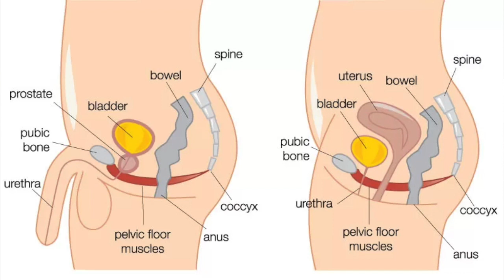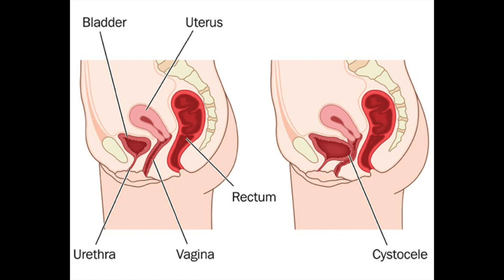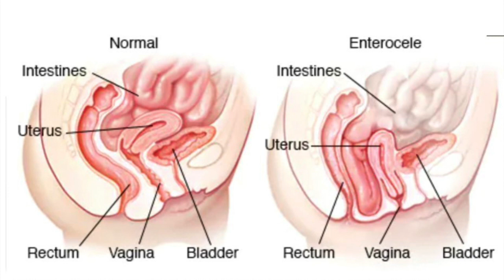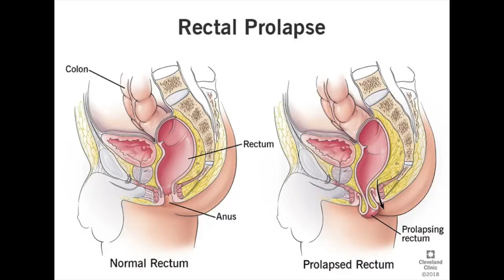Powerlifting & Prolapse: Does it just affect women? Can you train? Do you need surgery?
Pelvic organ prolapse is a dysfunction of the human body that is experienced by men and women. Yes, you read that right, men too. So it’s important to understand the symptoms, causes, and treatment options so you’re not left wondering: “Can I powerlift with a prolapse?” or “Do I need surgery if I have a prolapse?”

Vaginal and rectal prolapse are sensitive topics for most people. In fact, this often leads people to suffer in silence, lose enjoyment for life, and even stop barbell training or competing in powerlifting. However, there are ways to non-surgically address prolapse and continue to barbell train.

When belts are worn correctly, the Valsalva Maneuver is executed appropriately, and training volume, intensity, and technique are monitored and adjusted systematically, you can train without experiencing or worsening prolapse.

In this episode of the PRS Podcast Dr. Breanne Maruca, PT, PRSCC, CLT, WCS and Dr. Rori Alter, PT, PRSCC, SSC bring awareness to pelvic organ prolapse by discussing:
1. Types of prolapse that men and women experience
2. Symptoms of vaginal and rectal prolapse
3. Their personal experiences with both
4. A docked boat analogy for the pelvic floor muscles, organs, and ligaments
5. Various treatment options for pelvic organ prolapse
    -Pessary
    -Surgery
    -Medication

Resources Mentioned in this Episode:
#48 - Functional Anatomy of the Core & Pelvic Floor in Barbell Training with Dr. Breanne Maruca, PT, PRSCC, CLT, WCS
#8 - Peeing & Powerlifting - The Truth About Powerlifting Specific Urinary Incontinence Causes & Management

If you’re enjoying our podcast, please leave us a review on Apple or Spotify.

Join our Facebook Community for free form checks, live Q&As & more

Got questions or guests you'd like to hear on the show?

Rori IG: @rorimegan_prs
Alyssa IG: @alyssahope_prs
Bre IG: @breannejulia_prs